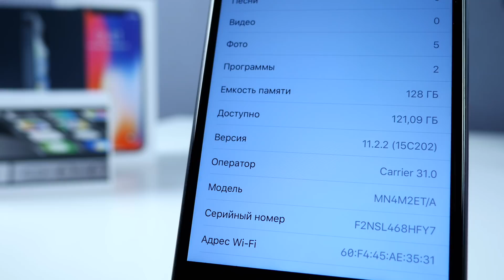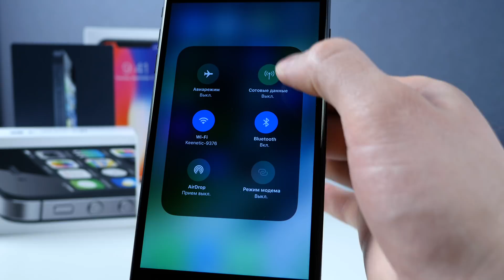Обзор iOS 11.2.2 для iPhone и iPad - дыра размером с космос… | ProTech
Это самый полный обзор финальной версии iOS 11.2.2 для iPhone, iPod touch и iPad. Что Apple добавила в новую пошивку и что исправила? Ведь весь интернет просто завален новостями о том, что заплатка прикрывающая уязвимость Spectre будет снижать производительность устройств. Так ли это, вы узнаете в нашем видео.

🎼 Трек-лист:
Flawless - Daxten